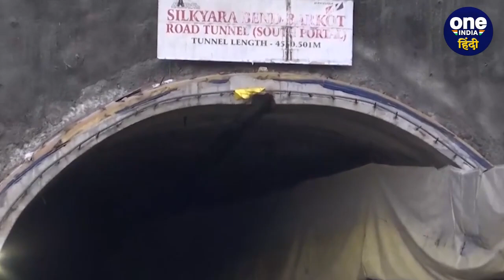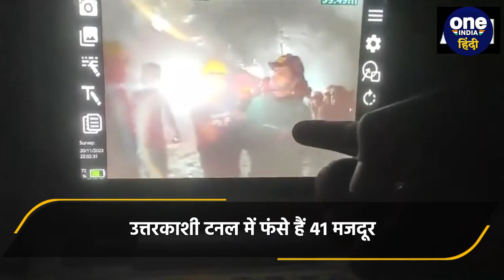Uttarkashi Tunnel Rescue Update: 41 मजदूर, 12 दिन, मजदूरों को बचाने के लिए Modi Govt ने क्या किया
Uttarkashi Tunnel Collapse Rescue: उत्तराखंड के उत्तरकाशी में सिलक्यारा टनल में फंसे में 41 मजदूरों को निकालने के लिए जद्दोजहद जारी है. हालांकि, रेस्क्यू के 12 दिन बाद भी एजेंसियों के हाथ खाली हैं. अमेरिकी ऑगर मशीन ने अभी तक करीब 48 मीटर ड्रिलिंग कर 800 एमएम व्यास के पाइप डाले गए हैं। जबकि मजदूर 60 मीटर दूर फंसे हैं. यानी अभी भी मजदूरों को निकालने के लिए 12 मीटर की खुदाई की जरूरत है. ऐसे में आपको बताते हैं कि अब तक मजदूरों को बचाने के लिए क्या-क्या प्रयास किए गए. 12 दिनों में क्या हुआ.